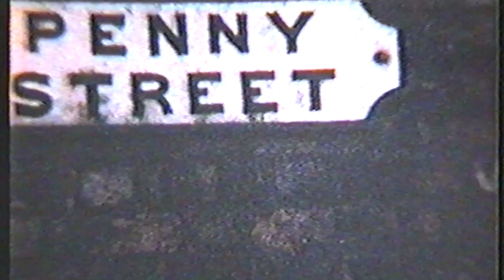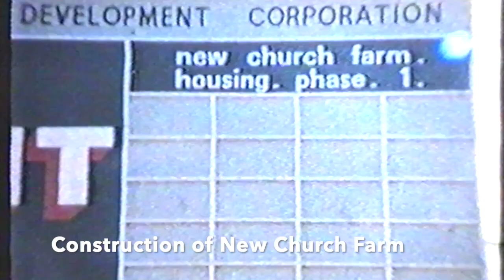Skelmersdale: A Very Old New Town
Skelmersdale Heritage Society are a community group that work to preserve the history of the town of Skelmersdale. This video is part of our collection and shows a number of images of the town over the years including lost areas and the construction of the first new estates in the 1960s.